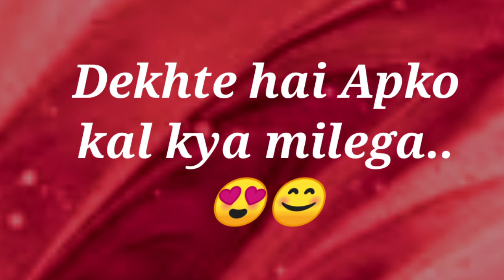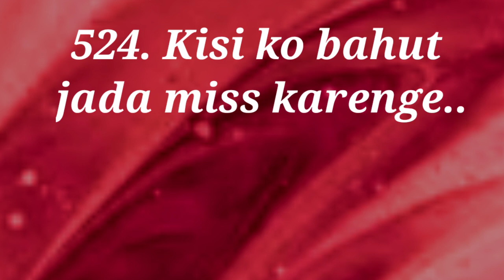choose one number | love quiz | lovestatus | quizgame | kal apko kya milega | love test game